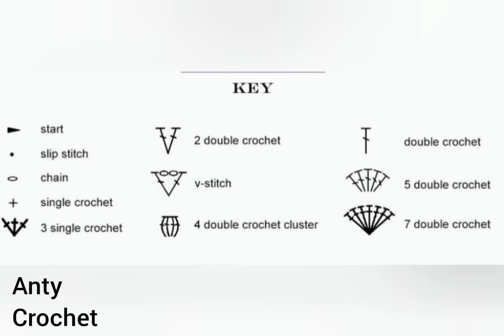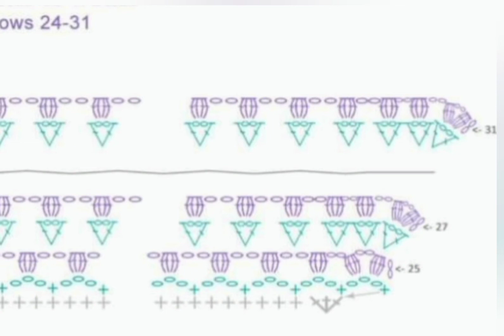How to crochet an easy shawl with patterns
Crochet shawl